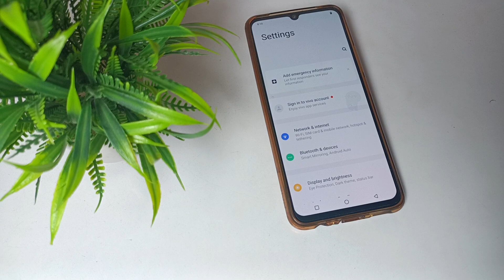how to change date in Vivo Y75 Mobile